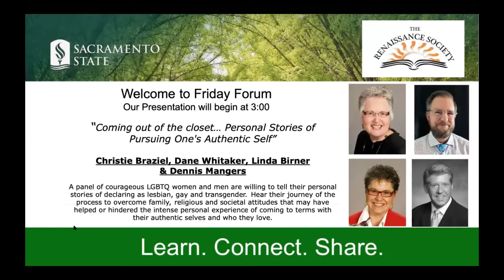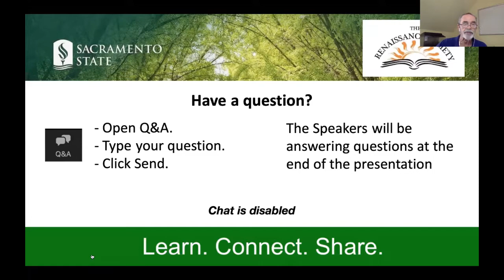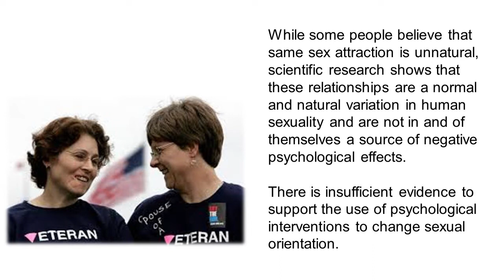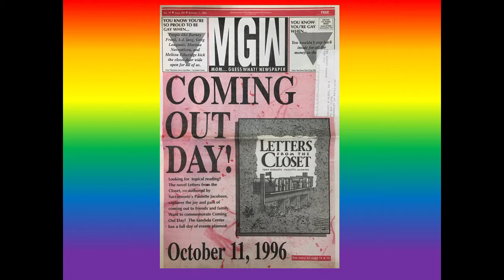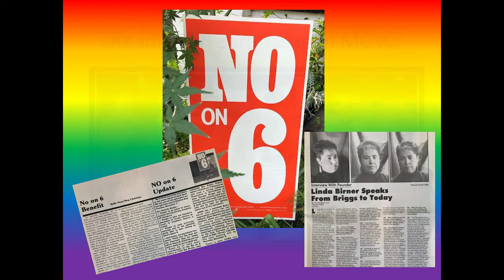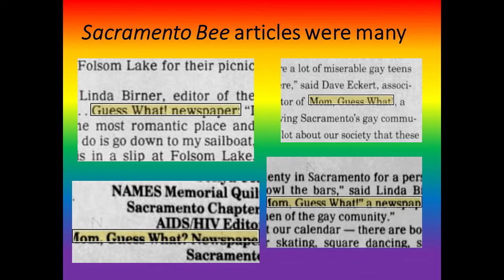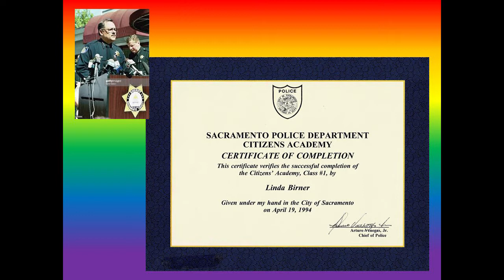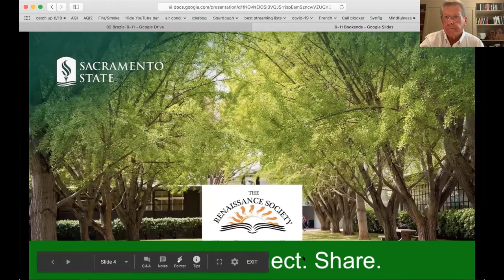Coming out of the closet... Personal Stories of Pursuing One's Authentic Self